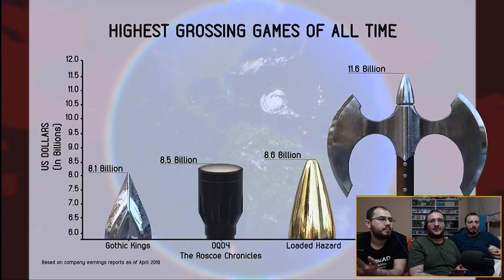E3 2019 - UBISOFT Sunumu | #1 /w Dost Kayaoğlu , Ahmet Özçilingir